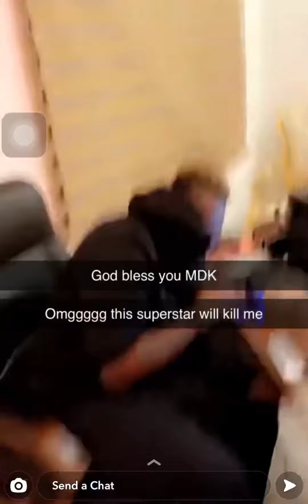AMG Medikal gifts Shatta Wale a brand new IPhone 12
Ghanaian multiple award winning rapper, Medikal surprises dancehall king Shatta Wale with a brand new IPhone 12 as gift.